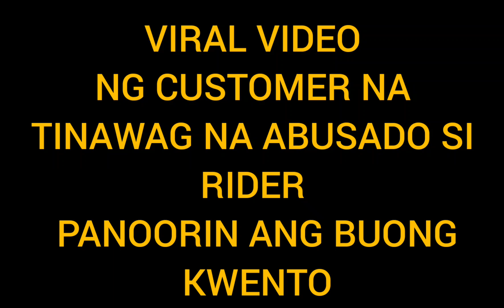Delivery Rider tinawag na abusado ni Customer | Viral Video